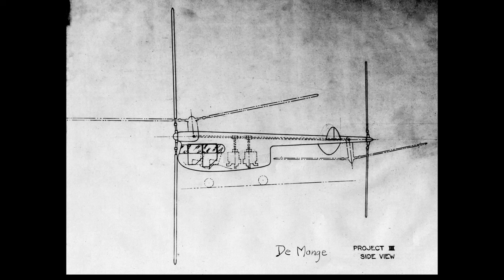NACA Convertible Aircraft Reports & Zimmerman Flying-Wing Helicopter (Modified XF5U-1), 1945-48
PDFs of the documents previewed in this video are available with images scanned at 150 DPI and 300 DPI on our Gumroad store.

This is a preview of material covering early postwar American VTOL efforts. The first subject is a trio of NACA reports on various convertible aircraft concepts by de Monge, Leonard, Platt-LePage, Wilford, Wishon, and several other designers. The second subject is the Zimmerman Flying-Wing Helicopter, a modification of the Vought XF5U-1. Included are two proposal reports, correspondence, and a special set of 1/72 scale plans digitally traced from the original. In total, there are 128 pages of material with 31 pages of rare drawings, artist's impressions and photos scanned at both 150 DPI and 300 DPI. (Please note that the images are lightly watermarked with the Retromechanix logo).'

Sources: NARA Archives II, RG 72 & 255

This material, formerly hosted on the old Retromechanix site, has been remastered with better image quality.

For releases of previously unpublished aerospace documents, please visit our other Every month, we are uploading at least 100 pages of material in PDF format. Previews of these documents can be viewed here on our Youtube channel. By the end of the project, we estimate that subscribers will have access to an archive of over 20,000 pages of primary documents shedding light on secret aircraft projects, prototypes, and lesser known aspects of US aerospace history.